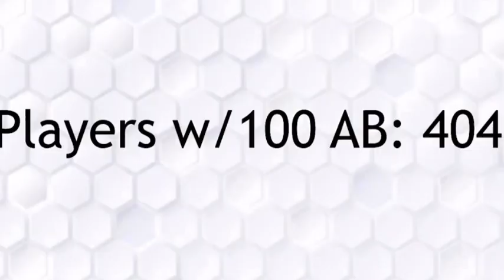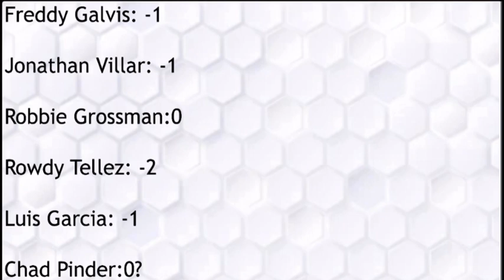Who is the Most AVERAGE Player In the MLB?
What’s up guys today we will be looking at some of the most average MLB players! Remember if you guys enjoyed then make sure to hit that like and subscribe button down below currently only 6% of people who watch my videos are subscribed and that is crazy it’s the lowest I’ve ever seen so if you could subscribe that would be awesome thanks in advance!